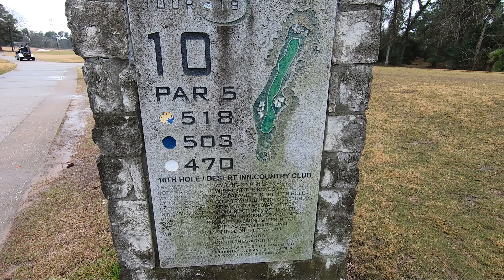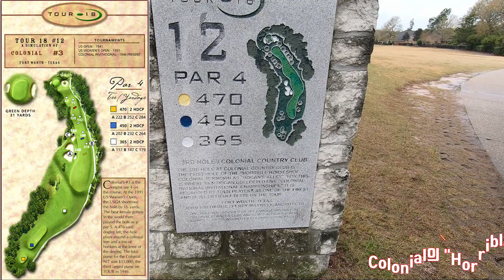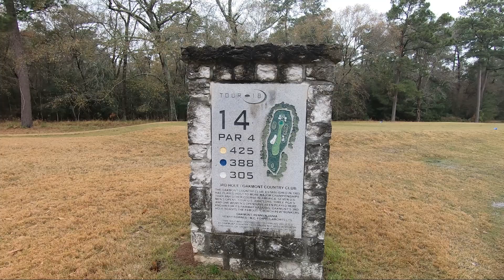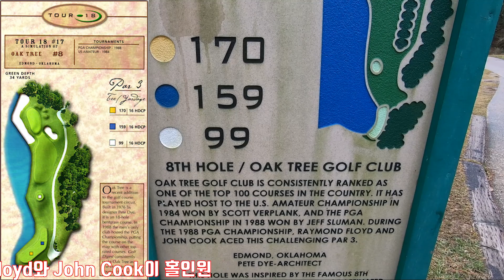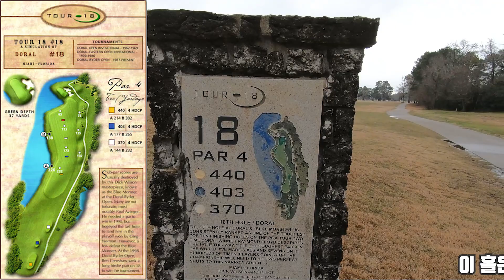진짜보다 더 진짜같은 가짜 골프장. 두번째 이야기.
미국의 최고 홀들을 한 곳에 모아 모아서 만든 훌륭한 골프장. TOUR18.